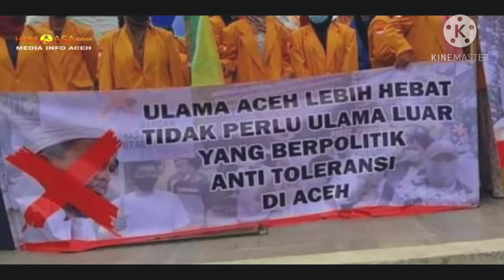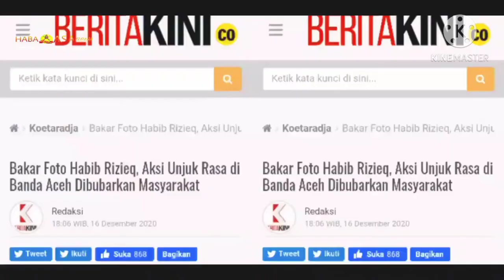PENGUNJUK RASA✓HRS 👉BERMODUS MAHASISWA😀RUPANYA DI BAYAR 100 RB😂 EH MALAH DI KEJAR MAHASISWA BENERAN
Hanya di bayar 100 Rb mau saja para orang2 bayaran itu menghina ulama besar kita dan ulama tercinta kita HABIEB RIZIEQ SHIHAB, memang mereka mau apa saja termasuk menghina ulama dan membanding2 kan ulama demi uang 100 RB... MASYAALLAH BEGITU TEGA DAN JAHATNYA MEREKA😢😭